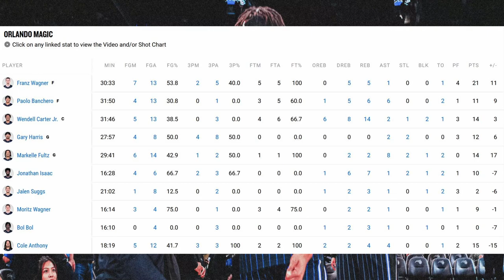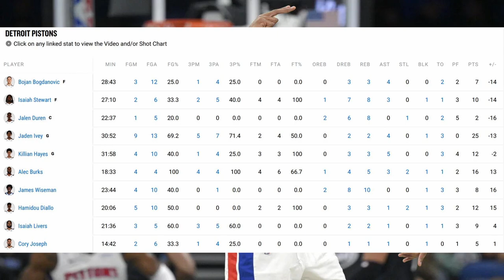Wendell Carter Jr. GAME WINNER! Jonathan Isaac Still A Menace! James Wiseman 2nd Pistons Game.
fun game, it's funny how interested i actually was to watch this game, i love watching the magic and now pistons with JWise.
Great game man.
Do you think James Wiseman can be a all star in this league?
Detroit Pistons at Orlando Magic
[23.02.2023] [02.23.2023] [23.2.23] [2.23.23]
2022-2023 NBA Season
pistons magic highights
magic pistons highlights
Detroit Pistons at Orlando Magic recap
NBA Recap
2022-23 NBA Season, Recap
Love.
Thoughts on the game?